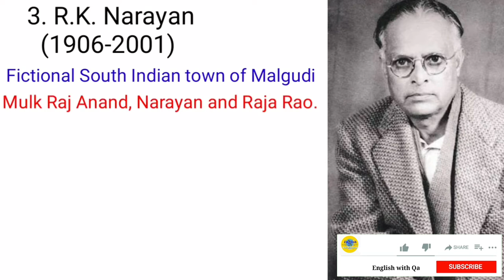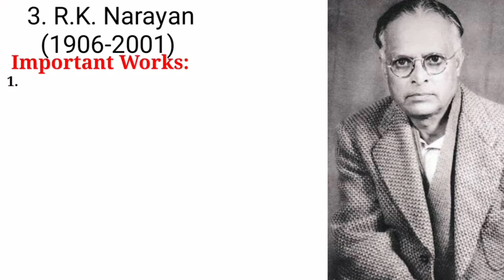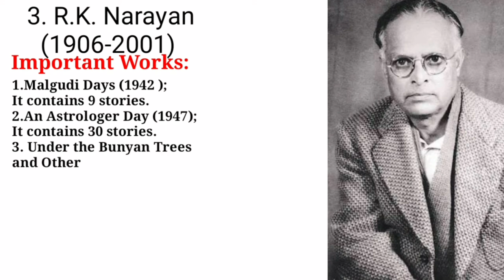R K Narayan and His Works || Indian English Writer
R K Narayan and His Works

Rasipuram Krishnaswami Iyer Narayanaswami known as R K Narayan(10 October 1906 – 13 May 2001). He was an Indian English writer. He is famous for his work set in the fictional South Indian town of Malgudi. He was a leading author of early Indian literature in English along with Mulk Raj Anand and Raja Rao.

Novels

Swami and Friends (1935, Hamish Hamilton)

The Bachelor of Arts (1937, Thomas Nelson)

The Dark Room (1938, Eyre)

The English Teacher (1945, Eyre)

Mr. Sampath (1948, Eyre)

The Financial Expert (1952, Methuen)

Waiting for the Mahatma (1955, Methuen)

The Guide (1958, Methuen)

The Man-Eater of Malgudi (1961, Viking)

The Vendor of Sweets (1967, The Bodley Head)

The Painter of Signs (1977, Heinemann)

A Tiger for Malgudi (1983, Heinemann)

Talkative Man (1986, Heinemann)

The World of Nagaraj (1990, Heinemann)

Grandmother's Tale (1992, Indian Thought Publications)

Non-fiction

Next Sunday (1960, Indian Thought Publications)

My Dateless Diary (1960, Indian Thought Publications)

My Days (1973, Viking)

Reluctant Guru (1974, Orient Paperbacks)

The Emerald Route (1980, Indian Thought Publications)

A Writer's Nightmare (1988, Penguin Books)

A Story-Teller's World (1989, Penguin Books)

The Writerly Life (2001, Penguin Books India)

Mysore (1944, second edition, Indian Thought Publications)

Mythology

Gods, Demons and Others (1964, Viking)

The Ramayana (1972, Chatto & Windus)

The Mahabharata (1978, Heinemann)

Short story collections

Malgudi Days (1942, Indian Thought Publications)

An Astrologer's Day and Other Stories (1947, Indian Thought Publications)

Lawley Road and Other Stories (1956, Indian Thought Publications)

A Horse and Two Goats (1970)

Under the Banyan Tree and Other Stories (1985)

The Grandmother's Tale and Selected Stories (1994, Viking)